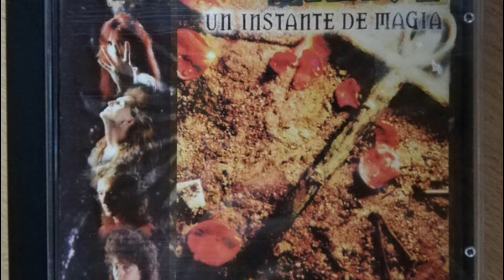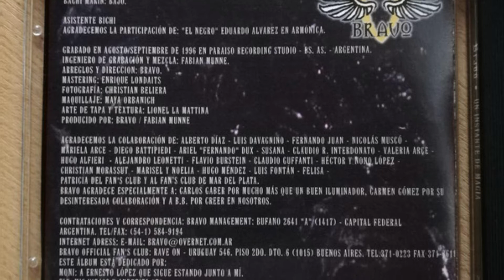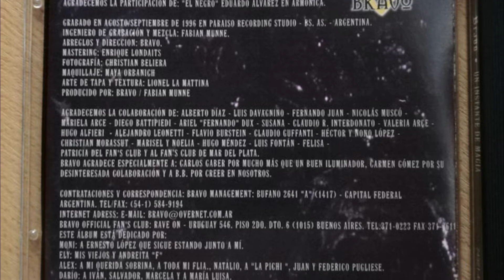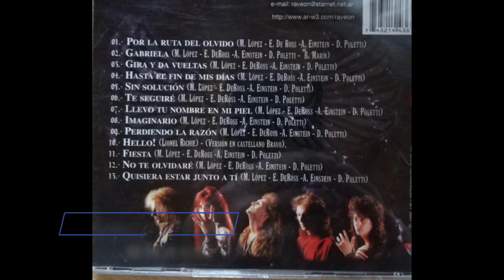Bravo - Te seguire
Album: Un Instante De Magia
año:1996

Integrantes :
Moni Lopez :Voz Lider
Ely De Ross : Guitarras eléctrica y acústica
Alex Einstein :  piano , teclas
Bachi Marin : Bajo
Dario Poletti : Percusión